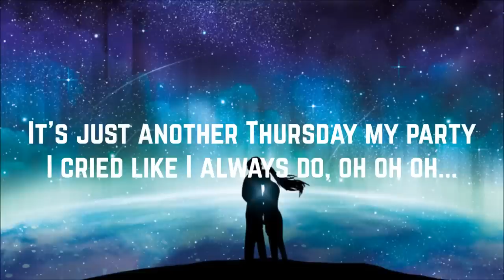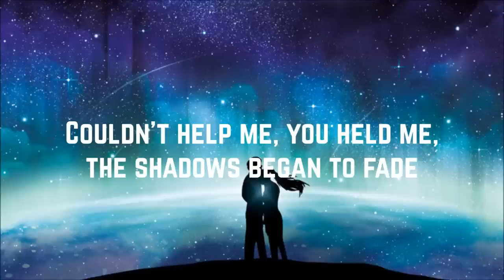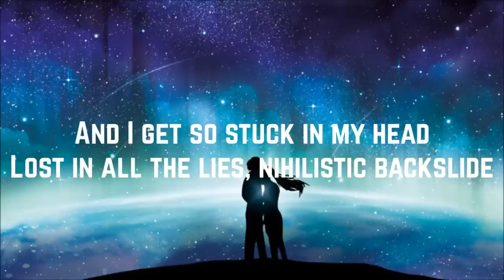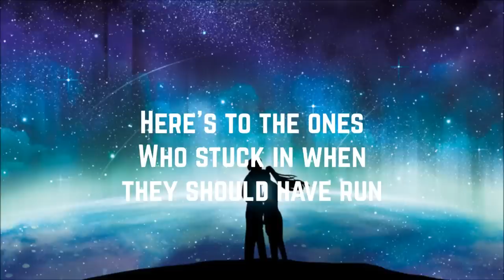Ryn Weaver - Reasons Not To Die (Lyrics)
Artist: Ryn Weaver
Song: Reasons Not To Die
Album: NGX: Ten Years of Neon Gold
Year: 2018